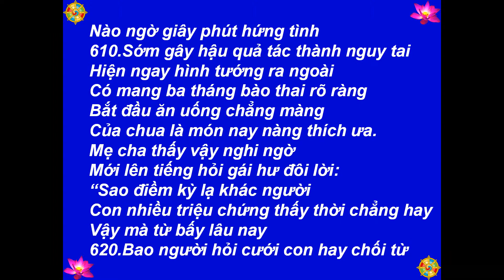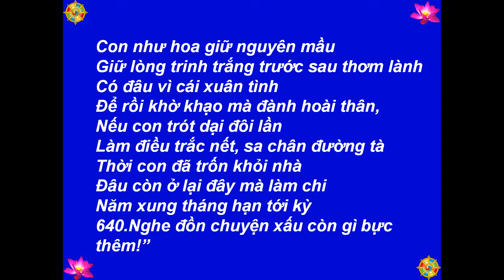26 - Quan Âm Thị Kính (Câu 599 - 640) -[HD-720P]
Best View-Hình Rõ Đẹp: [HD-720P] - Buddha - Đức Phật - 26 - Quan Âm Thị Kính (Câu 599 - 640) - Truyện Thơ: Tâm Minh Ngô Tằng Giao - 1226 Câu Thơ Lục Bát - Minh Họa: Hương Bối - Hình: global.rakuten.com, Chùa Đức Viên, buddhanet.net - Nhạc-Music: Santa Lucia - Teodoro Cottrau - 1849 - Thực Hiện-Made by: Nguyễn Văn Tiến - tienvnguyen.net - Aug/15/2013